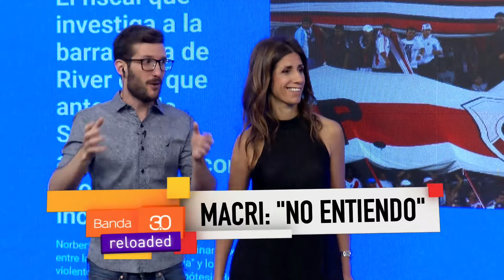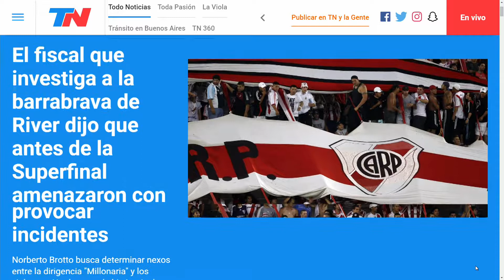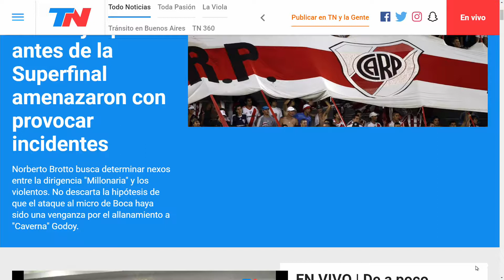RENUNCIÓ OCAMPO (2)